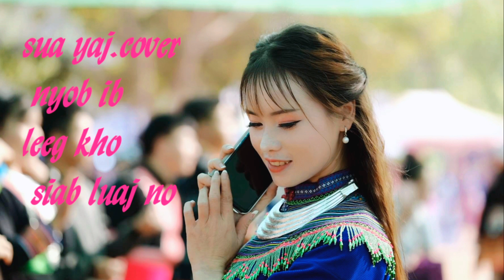Sua Yaj- cover - nyob ib leeg kho siab luaj no